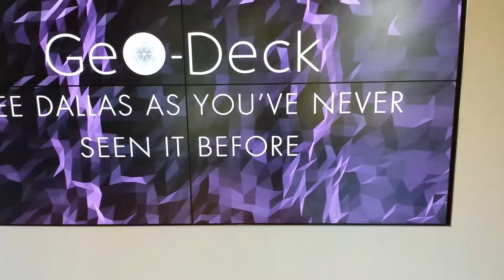Dallas tx Tower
Visita Dallas